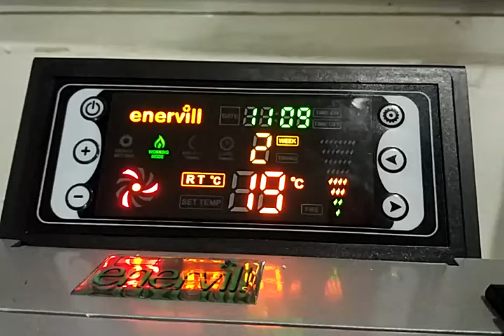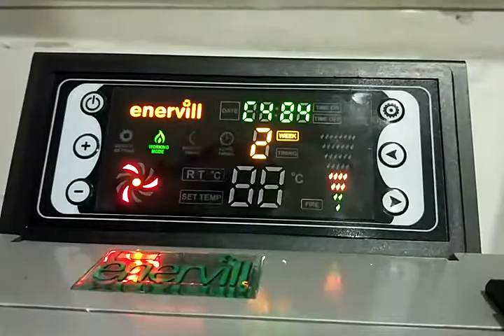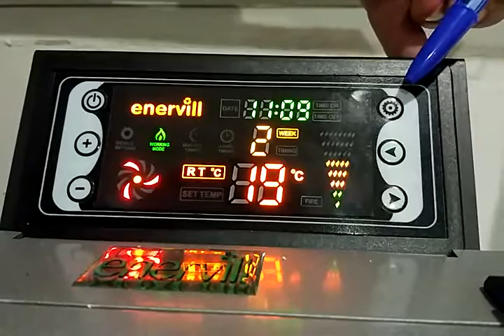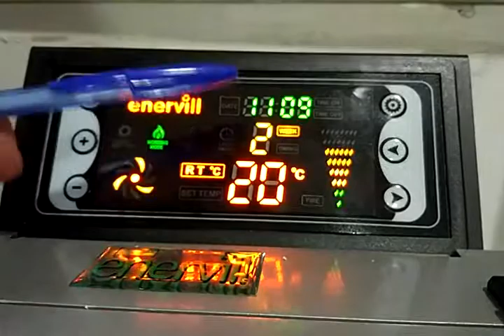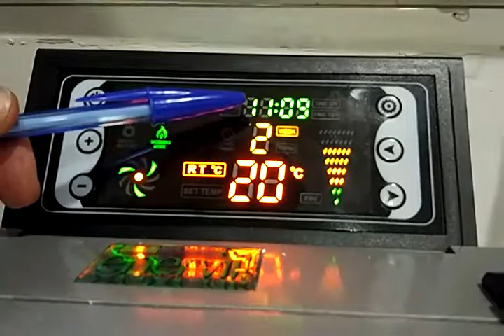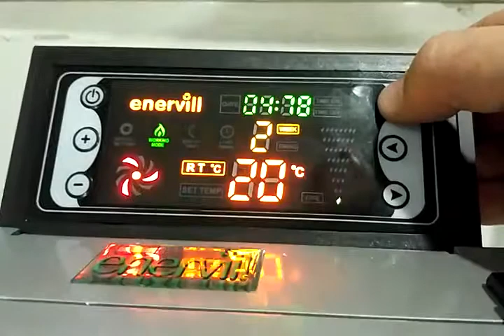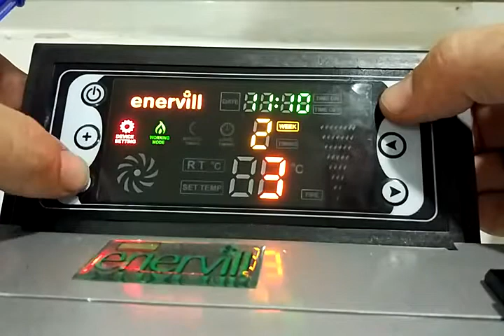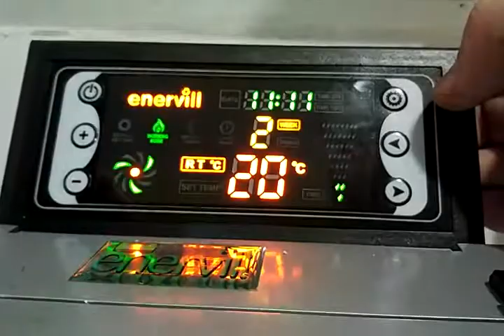funcionamiento display antiguo